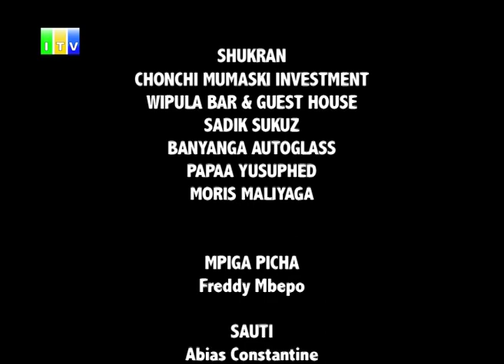ITV MIZENGWE- BIBIE KAUTIPE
Maringo7 aamua kumwambia ukweli Sumaku juu ya matendo mabaya anayoyafanya Mke wake Safina.